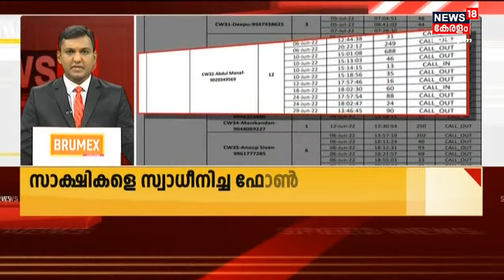Malayalam News | വാർത്തകൾ വേഗത്തിൽ - News18 Express @ 2PM | Speed News | 12th August 2022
Malayalam News : Stay tuned to the News18 Express @ 2 PM - Top headlines of this afternoon to know the major happenings which you might have missed due to the busy daily routine.